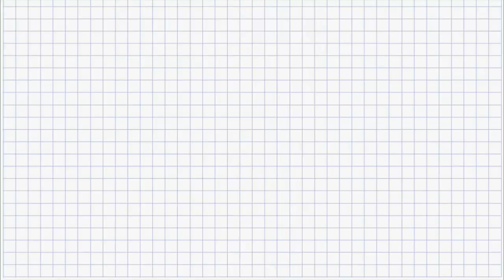EMISAW Vlog - Episode #59 (S5)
Takorloorsinnaagukku piviusunngortissinnaavat!